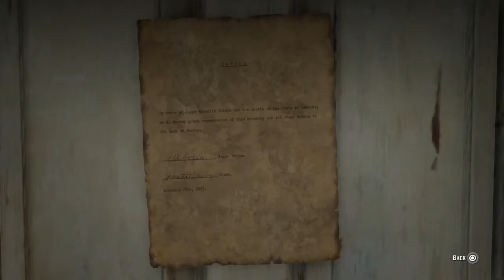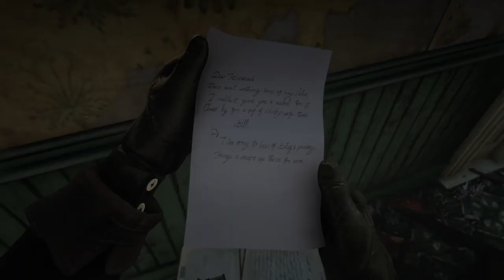Red Dead Redemption 2 Not Everyone Who Asks For Help Deserves It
His poor legacy oh boohoohoo